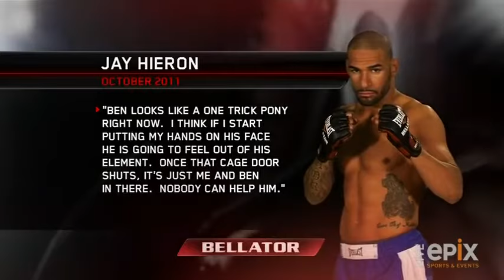Ben Askren vs Jay Hieron Full Fight ( Bellator 56: Welterweight Title Fight )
Bellator 56,  The Welterweight champion, Ben Askren defends the title vs Jay Hieron